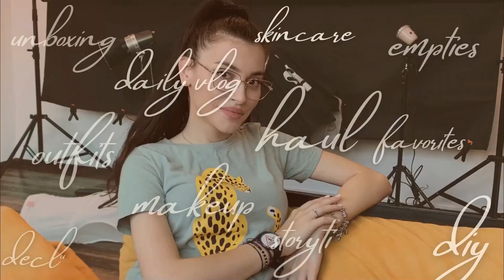Ustensile utile in machiaj si ingrijire